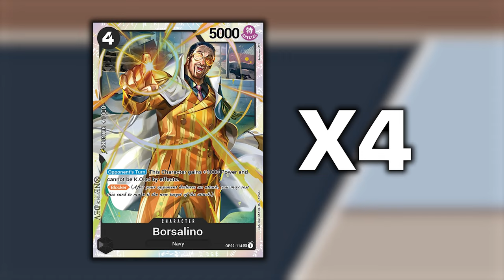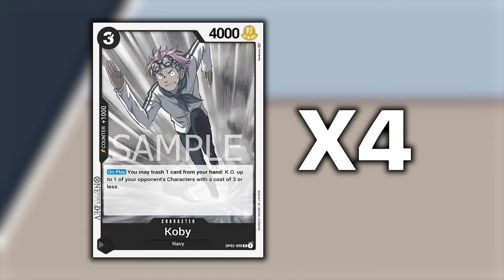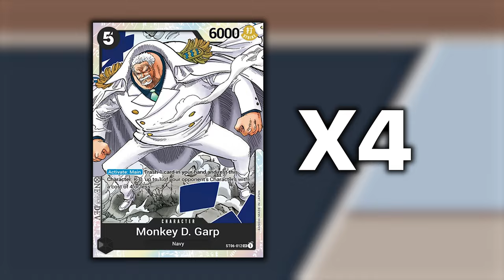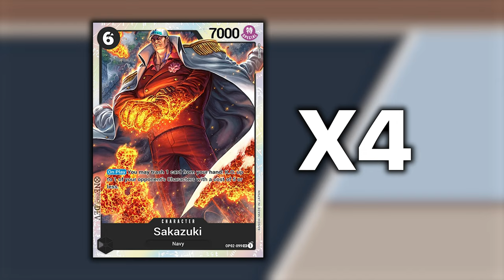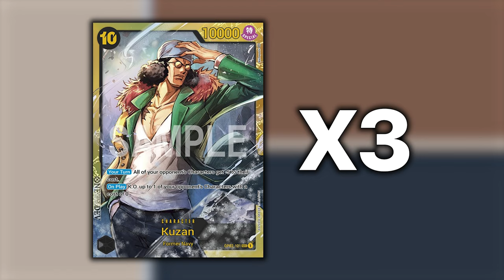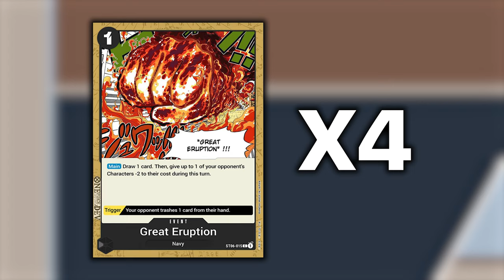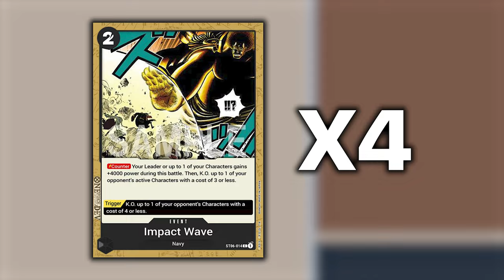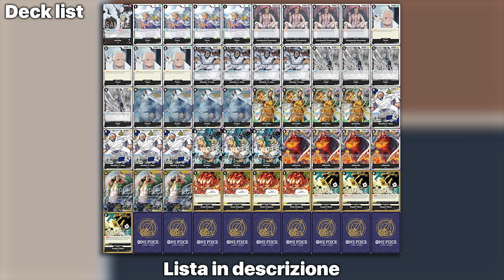ONE PIECE TCG SMOKER - Per un Match sotto CONTROLLO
Signori, come sempre alle 8.00 di mattina, scopriamo assieme la deck Profile di Smoker Nero. Buona visione!

Lista Smoker Nero:
// OnePiece Deck
1 OP02-093 Smoker
4 OP02-106 Tsuru
4 OP02-108 Donquixote Rosinante
4 ST06-007 Tsuru
4 OP02-115 Monkey.D.Garp
4 OP02-098 Koby
4 OP02-096 Kuzan
4 OP02-114 Borsalino
4 ST06-012 Monkey D. Garp
3 ST06-004 Smoker
4 OP02-099 Sakazuki
3 OP02-121 Kuzan
4 ST06-015 Great Eruption
4 ST06-014 Impact Wave